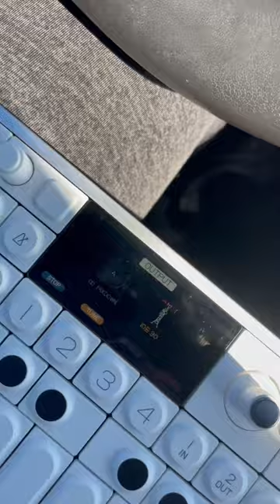FM Transmit Capabilities on the OP-1 Field are 👌🏾